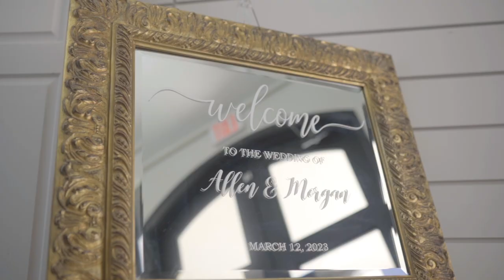Morgan + Allen | Wedding Short Film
Wedding Videography by Inkredible Sounds (Evan)